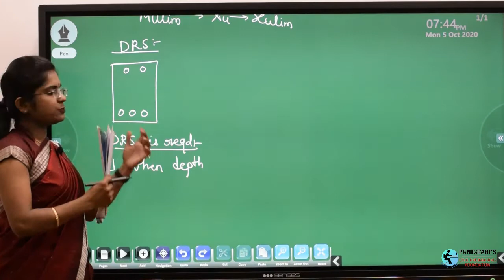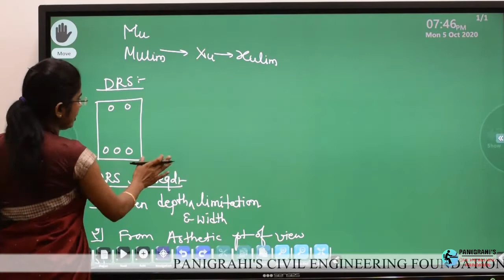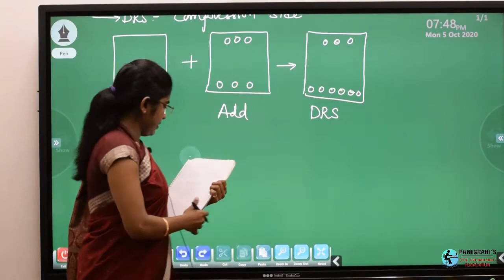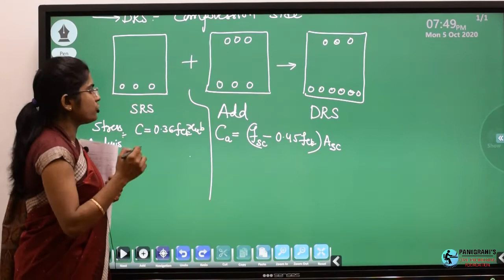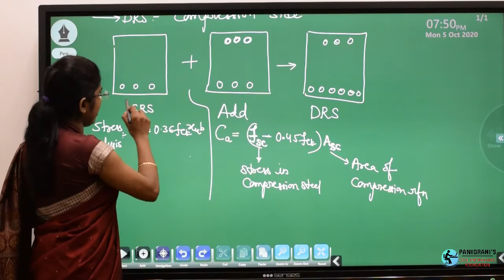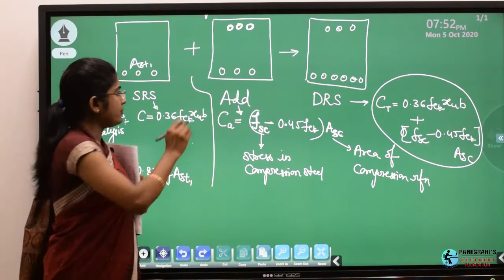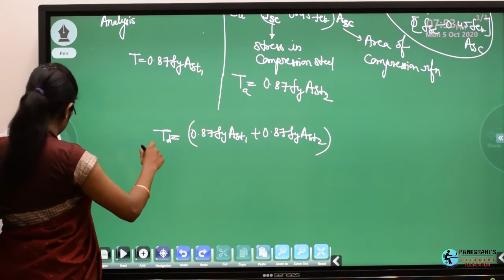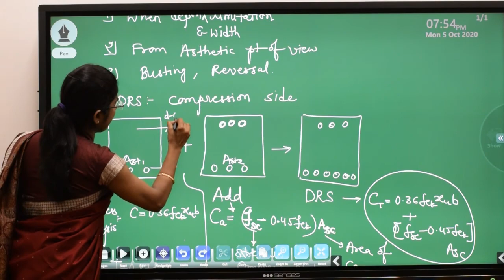DOUBLY REINFORCED SECTION DESIGN RCC CIVIL ENGINEERING BY SMITA MISHRA PANIGRAHI